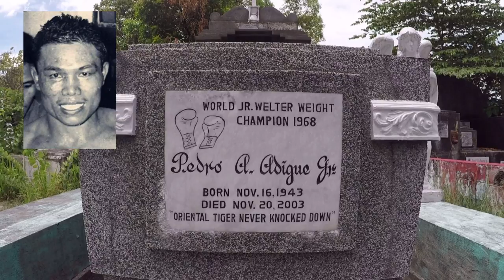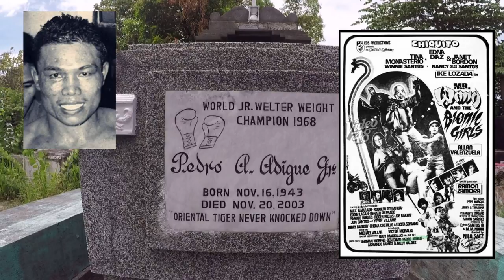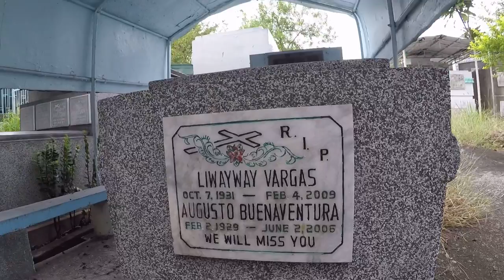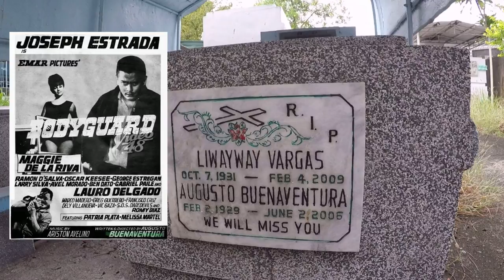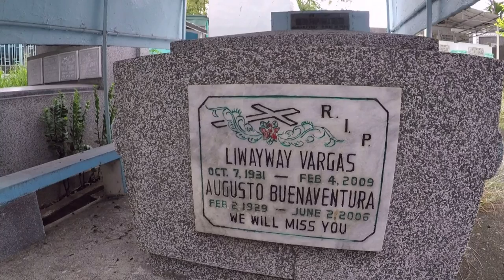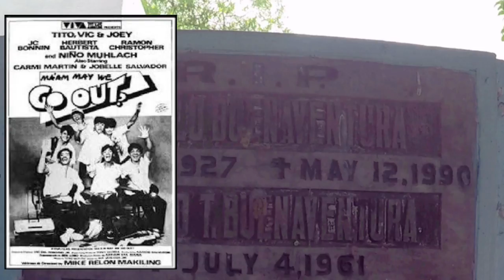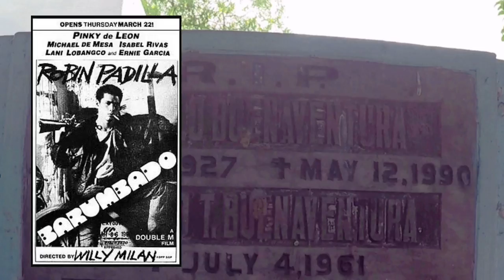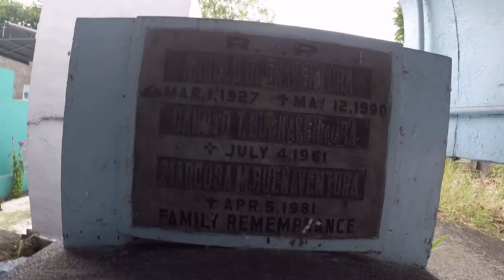Gravetour of the Famous E25🇬🇧 | Augusto Buenaventura Angelo Ventura Pedro Adigue | LaLoma Cemetery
Welcome to Graveyard Pinoy TV, where we set out to remember and celebrate the lives of those who lived to entertain us, by visiting their graves and final resting places. In this video we visited the graves of AugustoBuenventura AngeloVentura and​ PedroAdigue​​​​ at LaLomaCatholicCemetery in​​​​ Caloocan​City.

In the upcoming episodes, we will continue our grave tour of La Loma Cemetery and post videos of the tomb of pre-war actor DomingoPrincipe matinee idol in late 60s RickyBelmonte and First Filipino Architect TomasMapua.
Later in this channel, we have upcoming videos on our tours of Malabon Cemetery, Libingan Ng Mga Bayani and we will continue our departed presidents grave tour series.

-I am not a show business expert nor historian, the information included in this video post are based on research from available data from reliable internet sites, history books and microfilmed news clippings. Any errors or omissions are not intentional.
-I do not have and could not locate actual photograph of Director Augusto Buenaventura. I got his photo screen grab from his rare film appearance in 1987 film Barbaro Santo in his facial resemblance with his older brother Angelo.